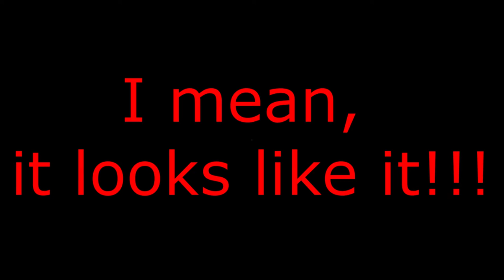Visage playthrough part 5: Visage Wars the Old Lady Strikes Back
In this Visage episode Fazza is wandering about aimlessly around the house, gets super scared and dies some more.